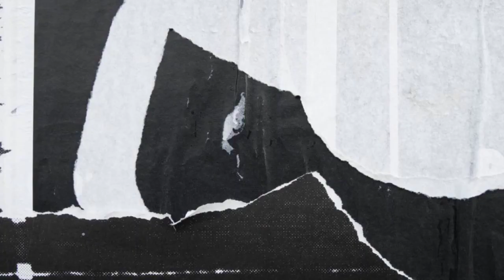Mancing Perdana Doyan Laut, spot kebun part2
Assalamu'alaikum wr.wb sahabat-sahabat Doyan Laut..

Alhamdulillah.. akhirnya Doyan Laut bisa beraktivitas kembali ya sahabat, setelah sekian bulan kami berjuang mengurus perahu sampai selesai.

Semoga sahabat-sahabat Doyan Laut suka dan terhibur dengan video kami, nonton sampai selesai yaa.. 🙂🙂

Wassalamu'alaikum wr.wb